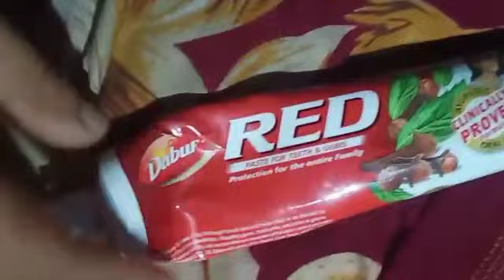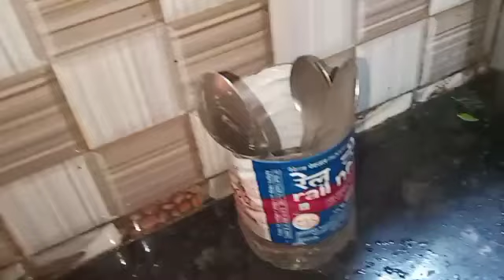ପ୍ରେସର କୁକର୍ ର୍ ବୋତଲ ରଖନ୍ତୁ କମାଲ୍ ଦେଖନ୍ତୁ//🤔🤔🤔@sunita jojo vlogger